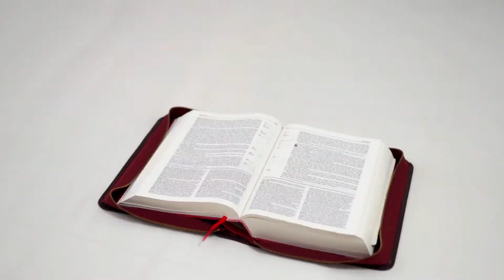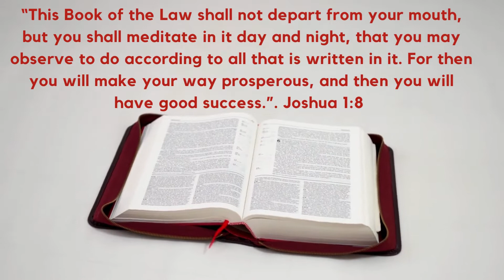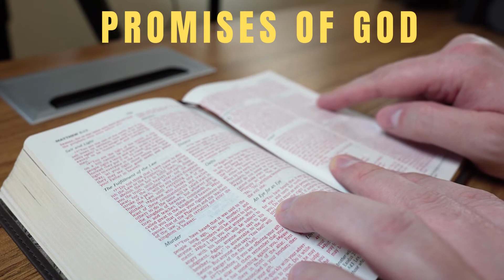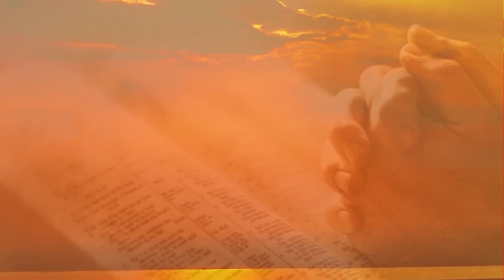MEDITATE THE WORD DAY AND NIGHT | MORNING TALK WITH GOD | APRIL 20, 2022